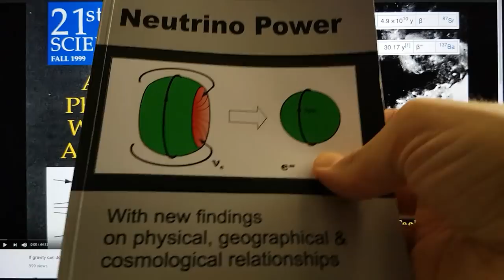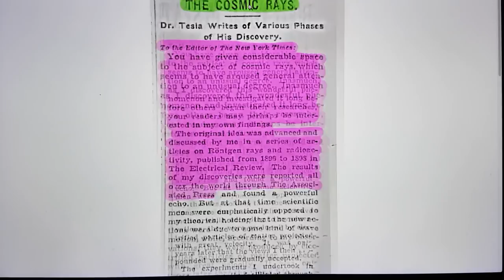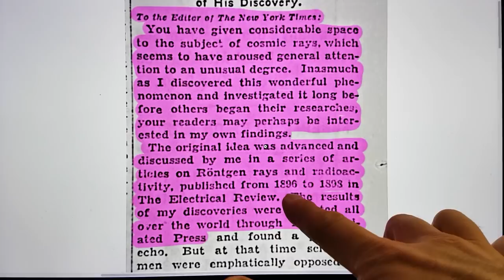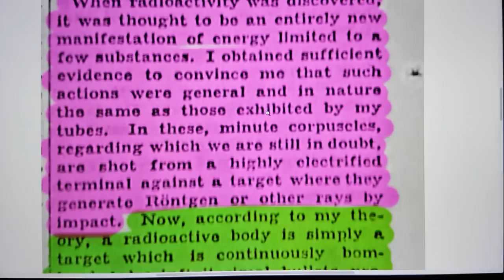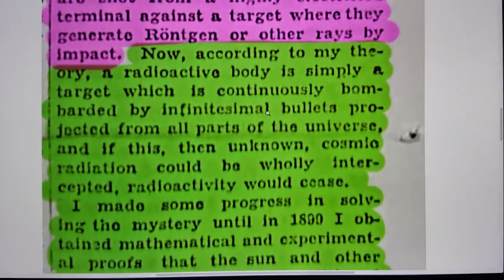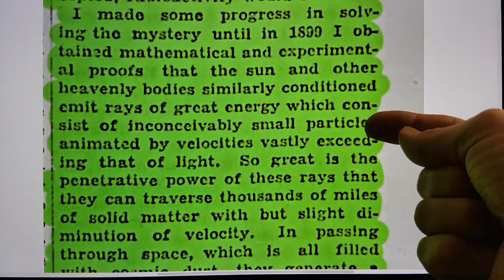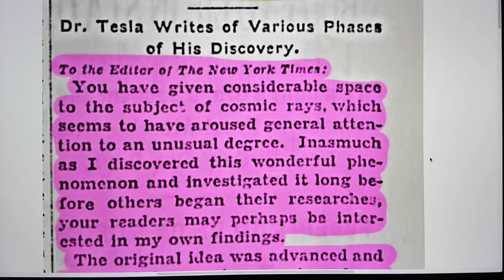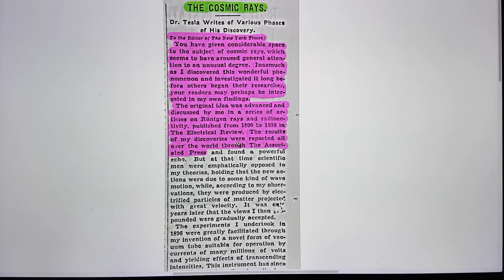Teslas Cosmic Rays, did he discover neutrinos and EVOs in 1890s?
On 4th February 1932, Tesla wrote a letter to the New York Times, in it he described work that he had done and published in the late 1890s.

In the letter, he describes particles that he both mathematically and experimentally deduced by 1899 that fit the modern description of neutrinos. He claims that they are responsible for radioactive decay.

Moreover, did he see observations in discharge tubes that he used in his experiments, that were close to the Exotic Vacuum Objects of Kenneth Shoulders in what was a similar apparatus. If so, then Tesla had observed these torroidal structures nearly 60 years before Winston H. Bostick.

Winston H. Bostick

If gravity can do this, what is gravity? What is cause and effect?

“Neutrino Power”  by Prof. Dr.-Ing. Konstantin Meyl